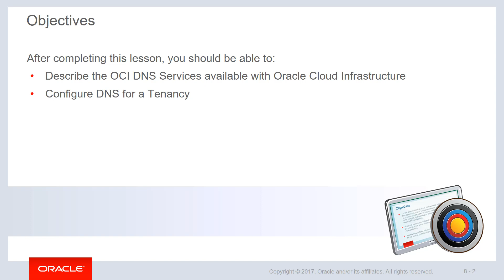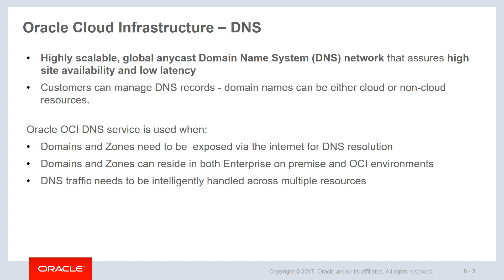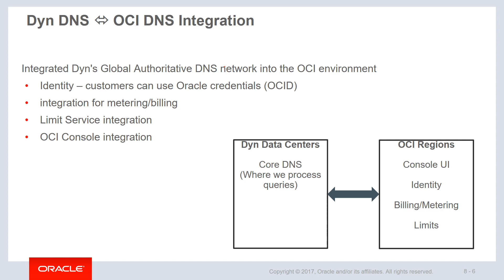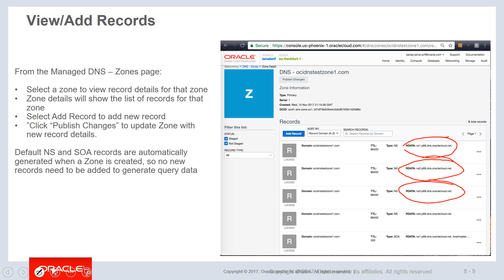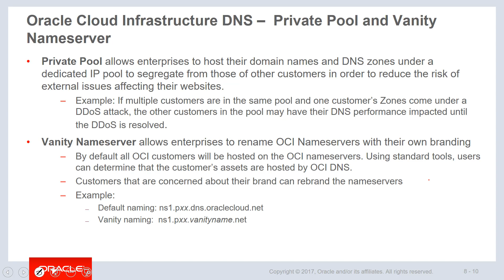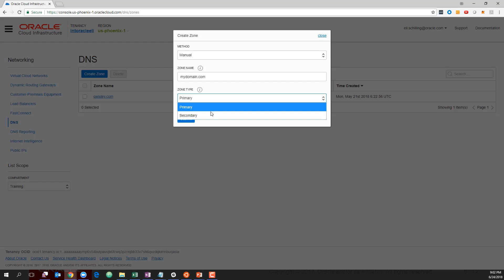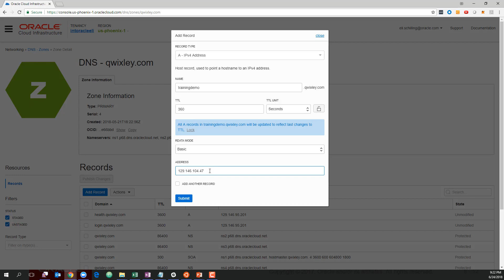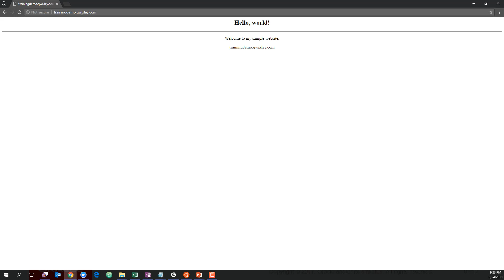Old - Lesson 08 - OCI Fundamentals - DNS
1080p/720p HD.